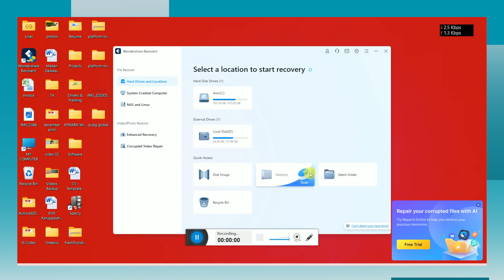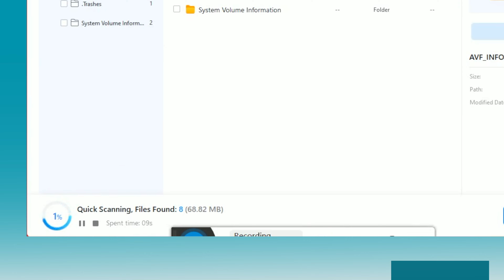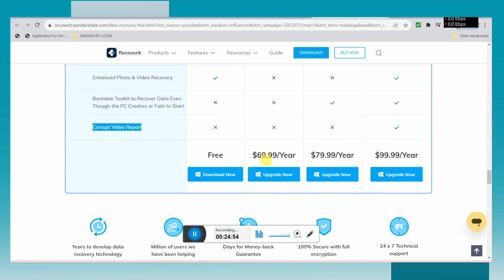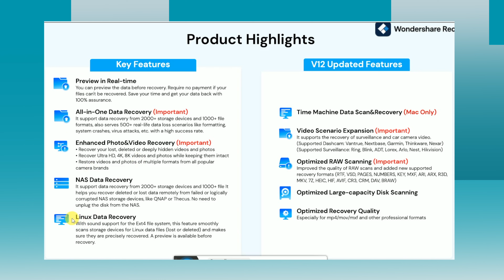Deleted Photo/Videos Kaise Recover Kare in 2023?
WonderShare Recoverit it is a Simple Interface Software which recover your Deleted Files Easily.

Video Highlights:
1) Recover compdter files
2) How to recover files from laptop
3) Recover compdter files foots
4) Recover deleted videos
5) How To Recover Deleted Data In 2023